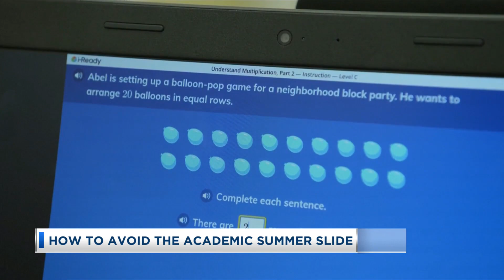How To Avoid The Academic Summer Slide